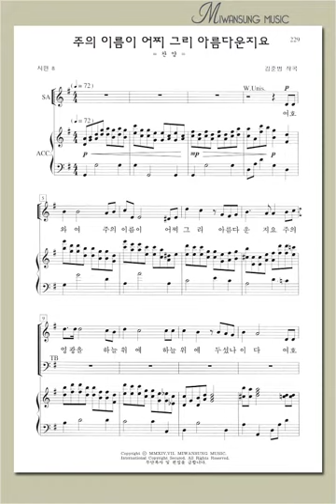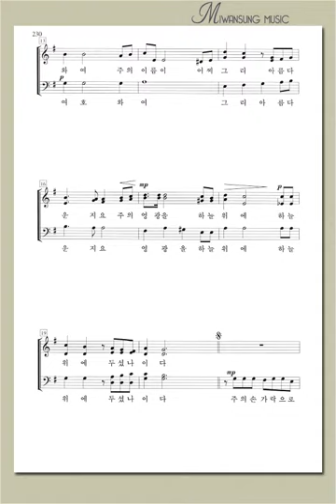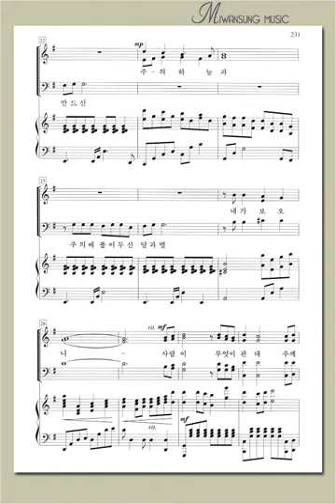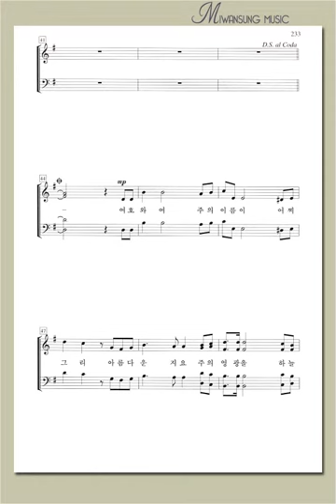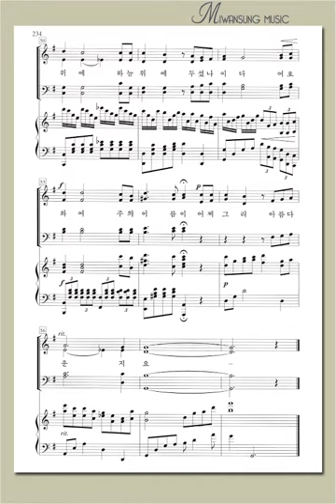하이라이트 23집 / 주의 이름이 어찌 그리 아름다운지요 / 베이스파트